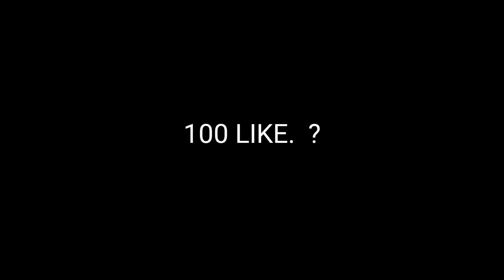Impossible 🎯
9999 likes? ❤

🖐️ Tags Ignore 🖐️